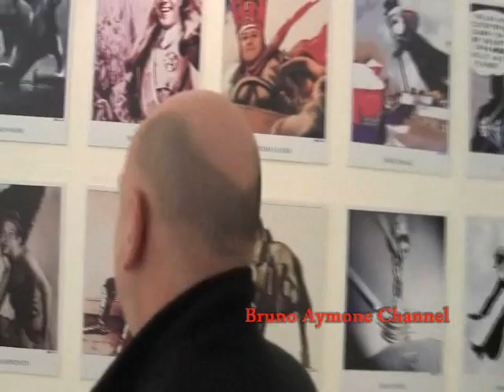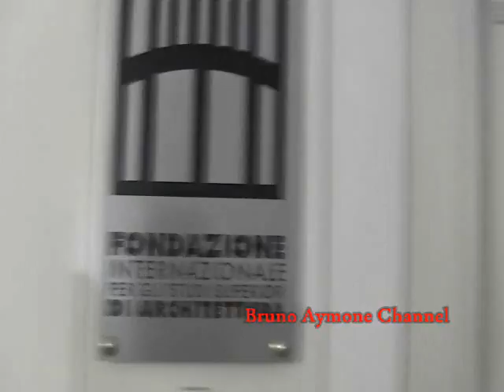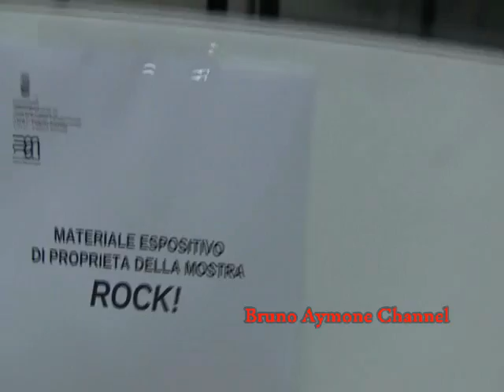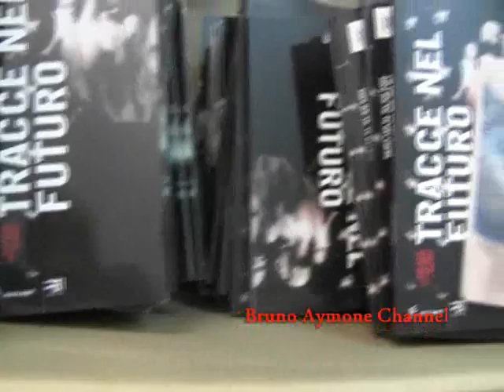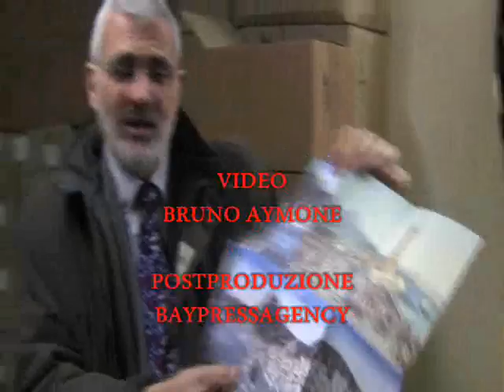BRUNO AYMONE CHANNEL - PAN: l'Assessore e la Commissione Cultura in visita ed in riunione -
PAN Palazzo delle Arti Napoli
14 Marzo 2012

L'Assessore e la Commissione Cultura del Comune di Napoli, in visita ed in riunione al Palazzo delle Arti di Napoli

Postproduzione: baypressagency